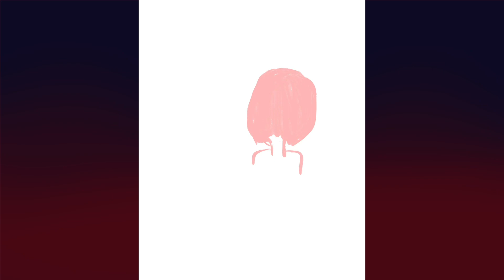★ Digital Art Timelapse: Creating a Procreate Painting of a Girl and Star ☆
[ OPEN ME ] Hi hi everyone! It has been awhile since I last uploaded... Things have been quite busy but I am hoping to get back to the YouTube game soon!! Watch me create a beautiful digital painting of a girl and star using Procreate in this timelapse video! I hope you enjoy this quick glimpse into my creative process. More of that soon!!

Trust the process and keep creating :)

~ Alex is signing out!

⭐A B O U T  M E :
Hi everyone!! I’m Alex and I am an emerging writer who writes all things fantasy, from poetry to fiction.

💙 “A Cry to Know Whether You’re Okay in Spillwords Press [online]
💙 “Free” in Wounds I Healed: The Poetry of Strong Women [print]
💙 “My IntEruption of Thoughts” in The Poet's Haven Digest: The Distance Between Insanity and Genius [print]
💙 “My Spirit Guides” in Noctivagant Press: Issue One: Spring Edition [online]

⭐ M Y  S T O R I E S :
💙 “The Mysterious Knocker” in COLLECTING DUST anthology [print] :